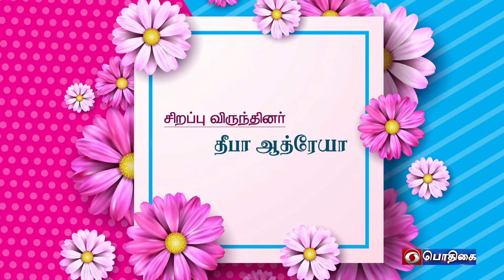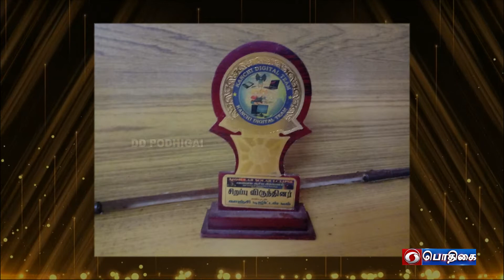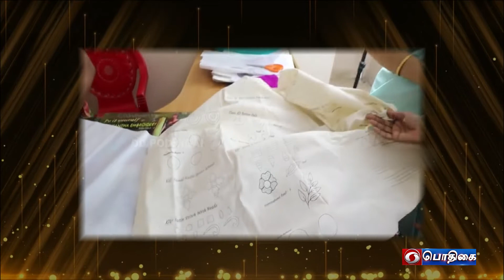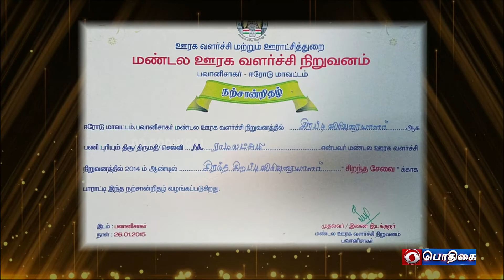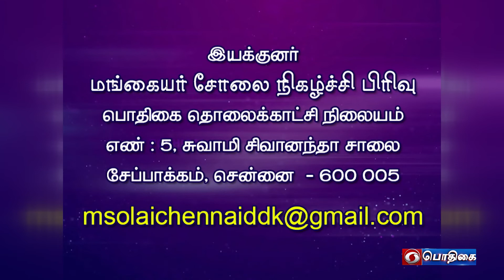" Deepa Aathreya " | மங்கையர் சோலை | Mangaiyar Cholai | 10 - 04 - 2022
மங்கையர் சோலை | Mangaiyar Cholai

Guest            :    Deepa Aathreya     ( Part - 2 )
Participants :   D.Kaamaatchi
                           M.Kalaiselvi
                           M.Ramalakshmi
                           S.Lakshmi
                           R.Elizabeth